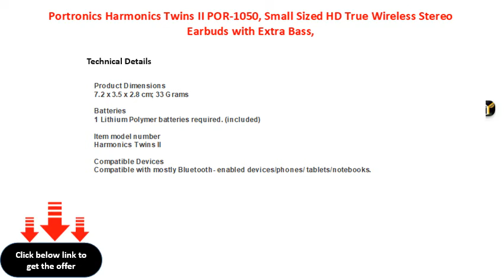Portronics Harmonics Twins II POR 1050, Small Sized HD True Wireless Stereo Earbuds with Extra Bass,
Portronics Harmonics Twins II POR-1050, Small Sized HD True Wireless Stereo Earbuds with Extra Bass, LED Indicator, Bluetooth 5.0, One Touch Control, Noise Reduction (Black)
Portronics Harmonics Twins II POR1050, Small Sized HD True Wireless Stereo Earbuds with Extra Bass, LED Indicator, Bluetooth 50, One Touch Control, Noise Reduction (Black)